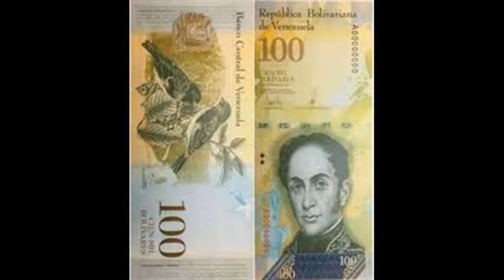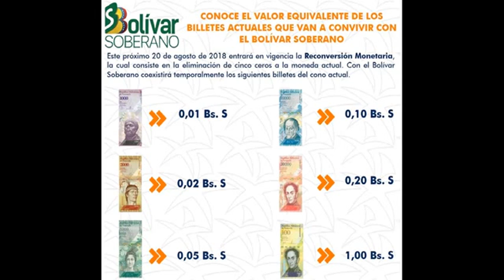NUEVO CONO MONETARIO|| ASÍ FUNCIONA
Categoría